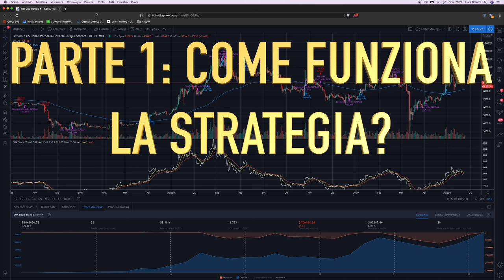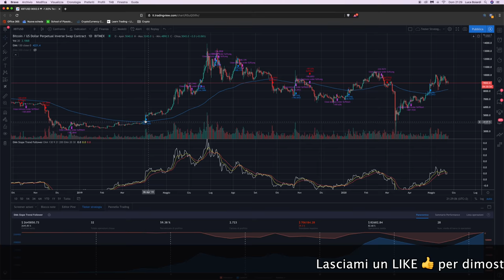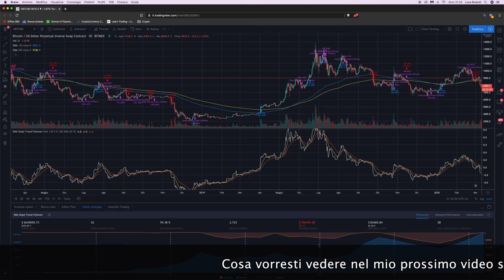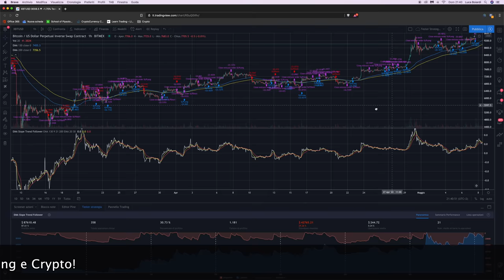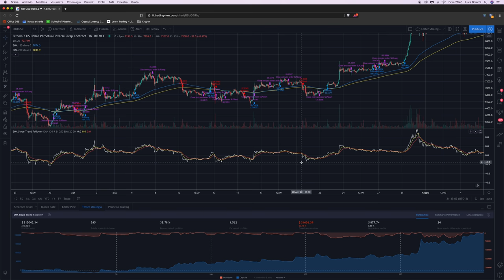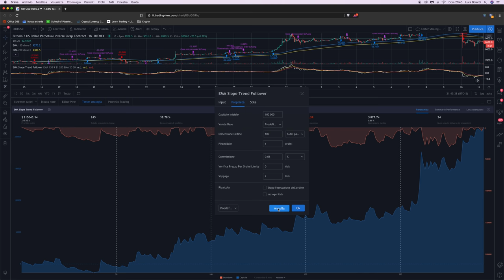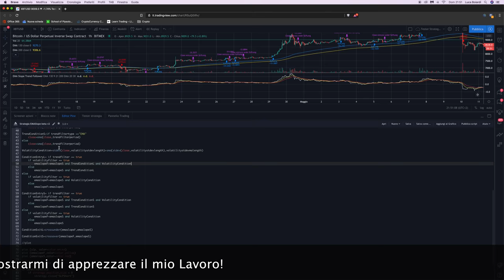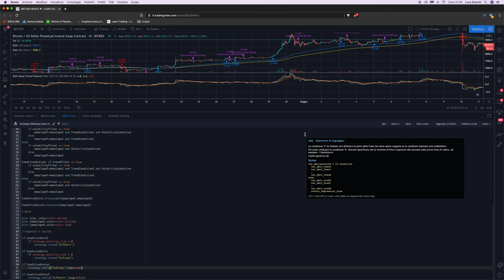Trading AUTOMATICO Bitcoin: STRATEGIA TREND FOLLOWER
Oggi vi REGALO un'altra strategia AUTOMATICA di Trading, di tipo Trend Follower, pensata per cavalcare TUTTI i grossi movimenti. Usala su BitMEX, con questo link avrai il 10% di sconto sulle fees

Continuiamo a parlare di Trading Automatico, approfondendo le diverse strategie che si possono applicare al Mercato.
Oggi vediamo la categoria Trend Follower, ovvero quella finalizzata ad intercettare i movimenti espansivi di mercato (i Trend per l'appunto), con lo scopo di cavalcarli per il massimo tempo possibile.

In questo modo, si minimizza il numero di posizioni da aprire (e le fees da pagare), e si massimizza il profitto. Questa è la ragione per cui le strategie trend follower sono tra le più popolari.

La difficoltà nel settaggio di una strategia trend follower sta nel trovare i segnali giusti che ci indichino quando entrare ed uscire dal Mercato, con le seguenti accortezze:
- E' necessario non perdersi i Trend, quindi entrare con il giusto tempismo ogniqualvolta potrebbe svilupparsi un movimento
- E' necessario minimizzare i falsi positivi, ovvero quei segnali che poi non portano allo sviluppo effettivo di un trend, che costano in termini di fees e spesso anche di profitti.

Il segnale che ho trovato io, e con il quale mi trovo eccezionalmente bene, si basa sulla pendenza della EMA130, che non si perde nemmeno un trend. Nel video vi spiego come viene originato il segnale e a che condizioni effettive.

Esso viene in seguito filtrato in due modi:
- Trend Filter: Per escludere posizioni contrarie al trend in corso
- Volatility Filter: Per escludere posizioni laddove il mercato è in lateralità

Il video è di nuovo diviso in 3 parti:

00:00 Come funziona la Strategia e che rendimenti produce
10:40 Impostazione Parametri sui diversi time frame
18:00 Codice sorgente

Nel prossimo video della serie, vi mostrerò come collegare le strategie da TradingView all'Exchange!